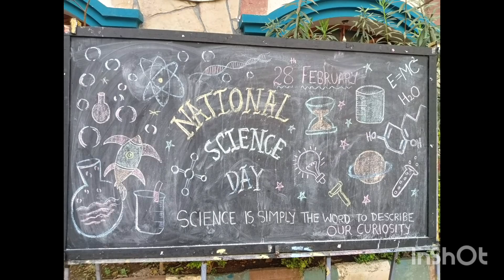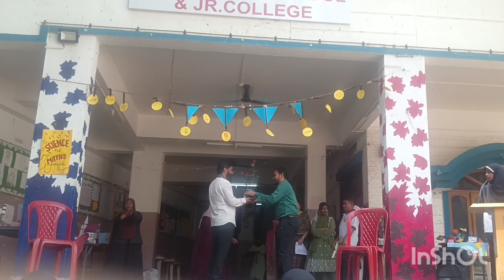National Science Day||( 28 February 2024)scienceday mathsday scienceandmathsday celebration.